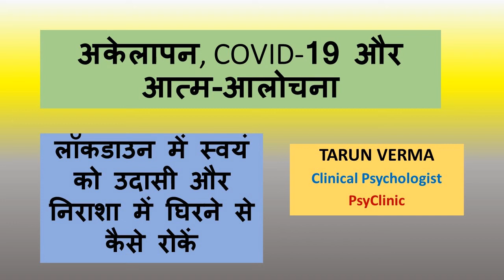अकेलापन, कोरोना वायरस, और आत्म आलोचना | लॉकडाउन में उदासी और नकारात्मक विचारों को कैसे दूर करें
अकेलापन, कोरोना वायरस, और आत्म आलोचना | लॉकडाउन में उदासी और नकारात्मक विचारों को कैसे दूर करें | COVID-19 महामारी के दौरान अकेलेपन को बढ़ावा देने वाले कारणों का उपचार कैसे करें एवं मानसिक स्वास्थ्य को कैसे हासिल करें | कोरोना महामारी  के मन पर पड़ने वाले दुष्प्रभावों को कैसे रोकें | लॉकडाउन में खुद को किस प्रकार प्रसन्न रखें |